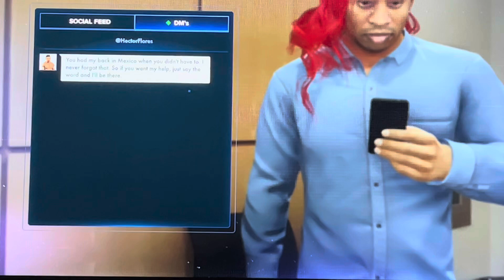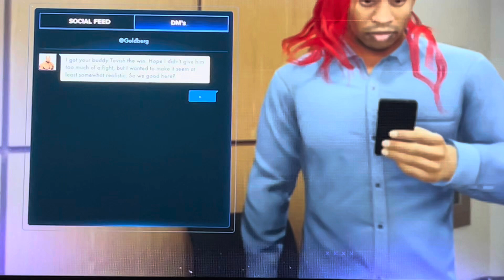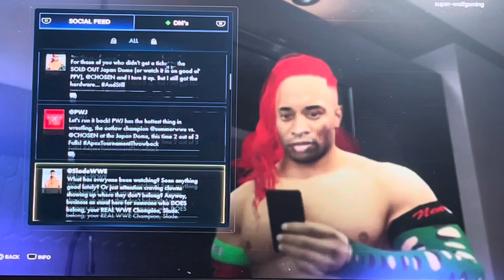W2k 23 My Rise (The Lock) play through part 17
Showcasing play through of W2k 23 My Rise The Lock